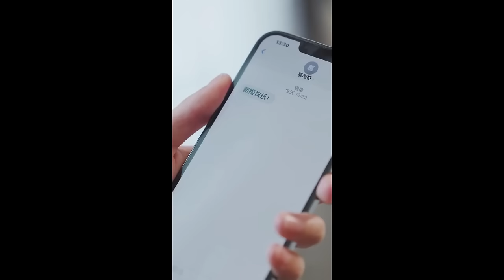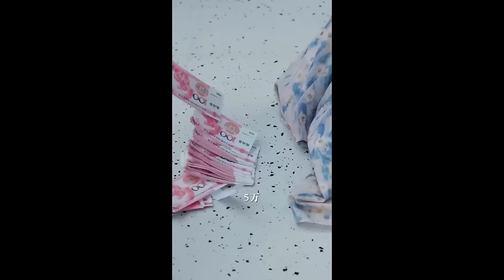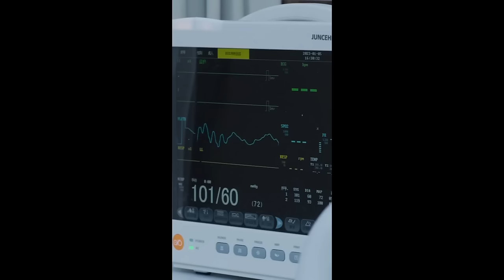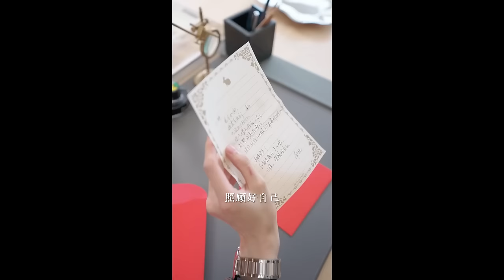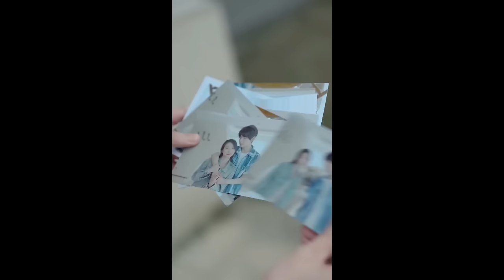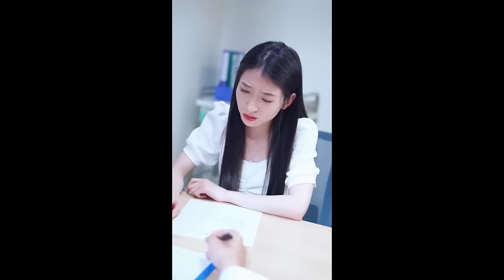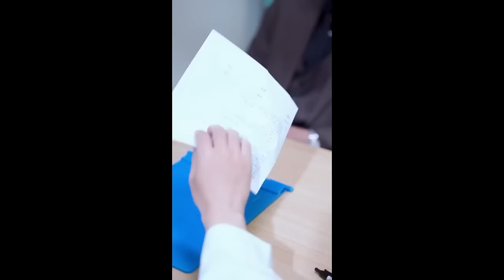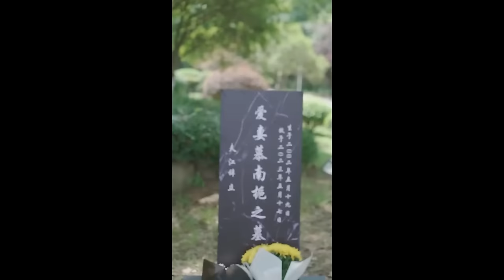【全集】 江辭，你愛我嗎？但凡你有點自知之明，你都會乖乖的留在我身邊，你欠我的，你得慢慢還，可誰料她得了癌癥命不久矣，瘋批霸總卻深陷溫柔鄉 《小野貓死後，江總哭成狗》霸道總裁 甜劇小時光 MTDJ